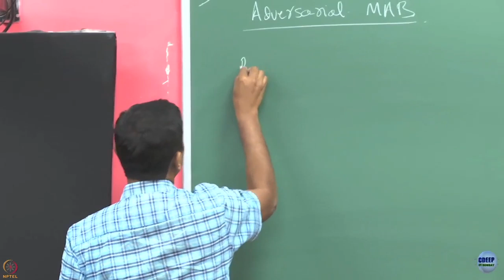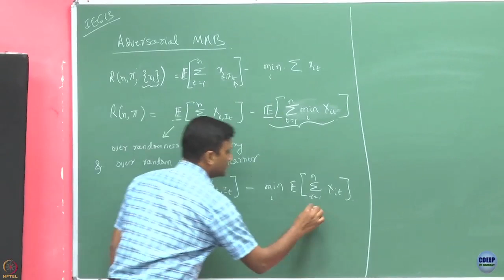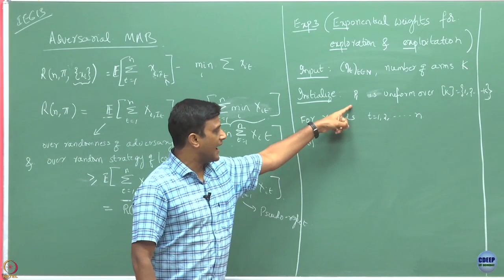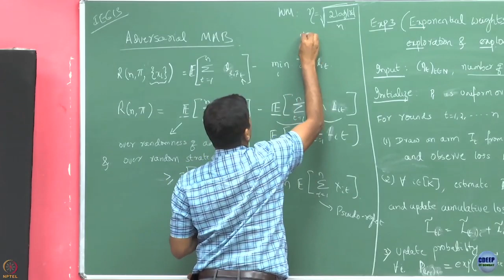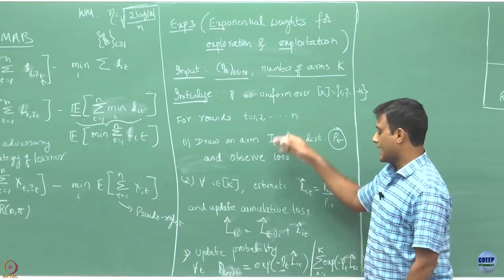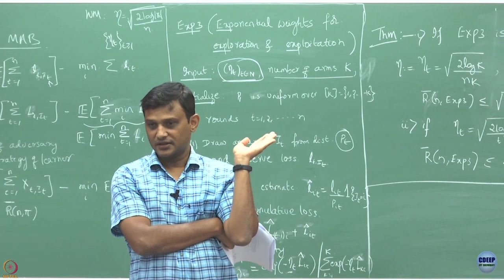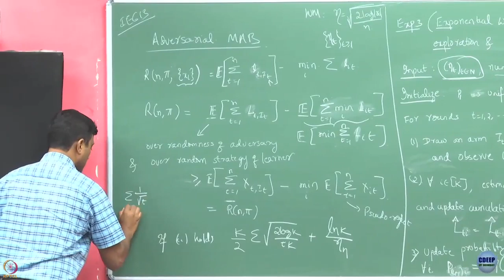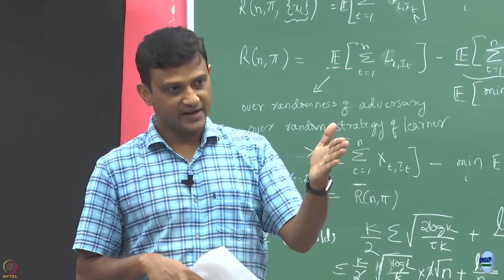Week 3: Lecture 14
Lecture 14 : Exponential Weights for Exploration and Exploitation Algorithm